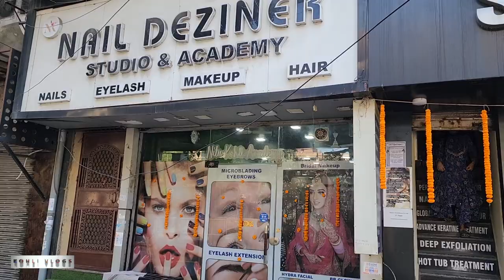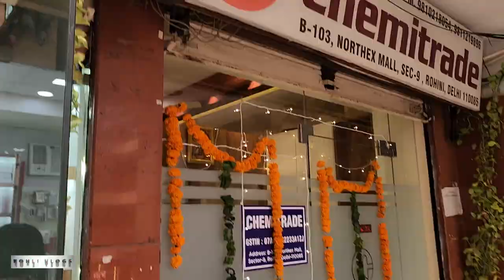AAKHRI DIWALI SHOP KI | KUJH YAADEIN 2023 KI | KOHLI VLOGS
I am Jaspreet Singh Kohli from KOHLI VLOGS. My Channel is all about our family daily vlogs and Travel vlogs. We will try to share some important informations too in our video like immigration and more. We will share with you our daily stories. Either from our city delhi or out of city.

Regards